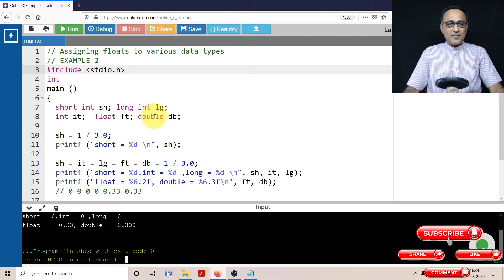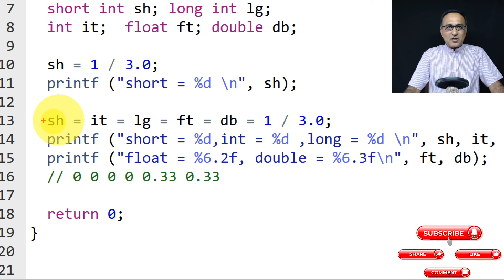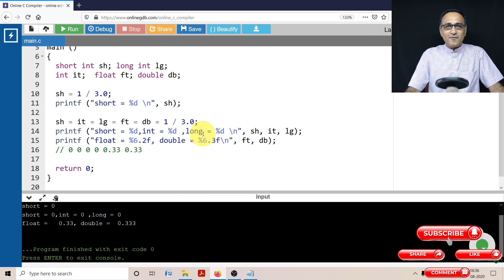HINDI Data Types Concept Code 2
Data Type Concepts
// Assigning floats to various data types
// EXAMPLE 2
NOTE: INCLUDE THE HEADER FILE stdio.h
int
main ()
  short int sh; long int lg;
  int it;  float ft; double db;

  sh = 1 / 3.0;
  printf ("short = %d \n", sh);

  sh = it = lg = ft = db = 1 / 3.0;
  printf ("short = %d,int = %d ,long = %d \n", sh, it, lg);
  printf ("float = %6.2f, double = %6.3f\n", ft, db);